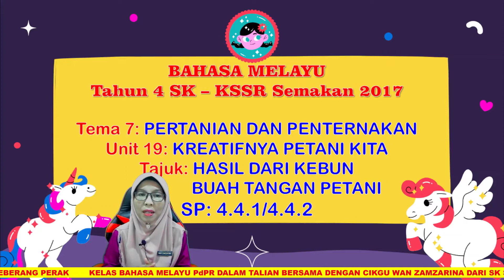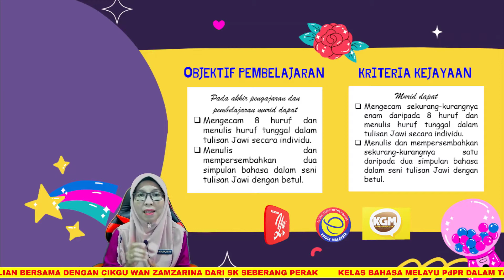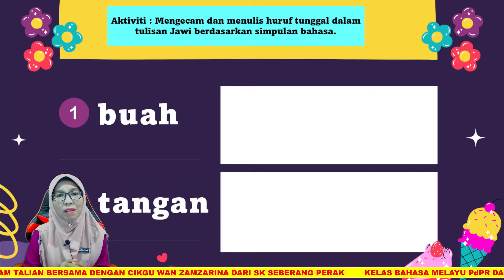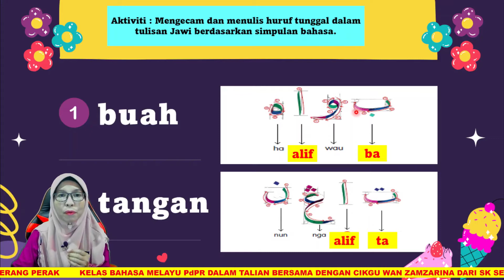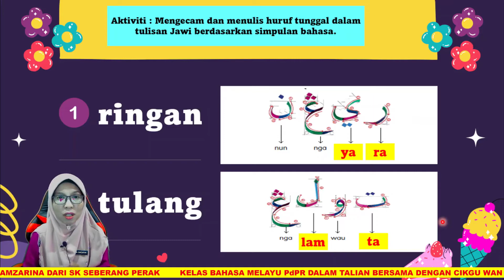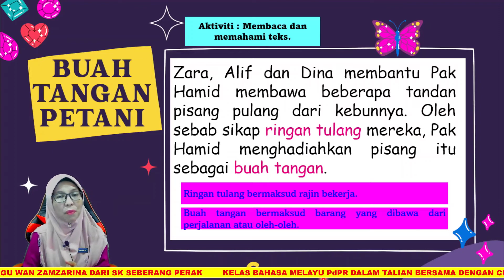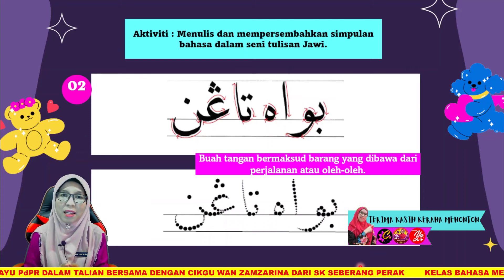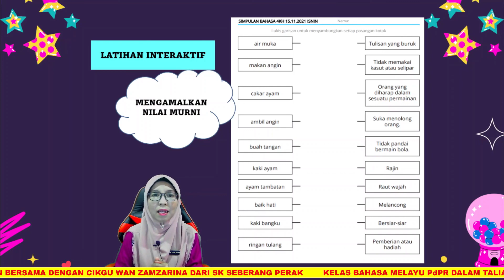BAHASA MELAYU SK|TAHUN 4 KSSR SEMAKAN 2017| SP: 4.4.1 & 4.4.2| HASIL DARI KEBUN & BUAH TANGAN PETANI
AKADEMIYOUTUBER# Guru-guruBahasaMelayuTahun4SK#